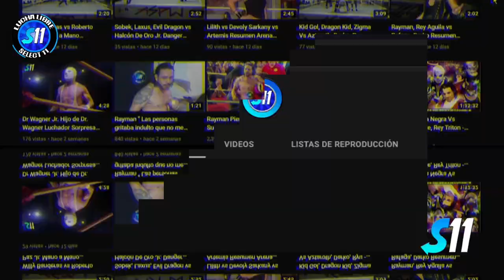IV Aniversario Arena GDL Parte 1 KICK OFF ( Evento Completo )